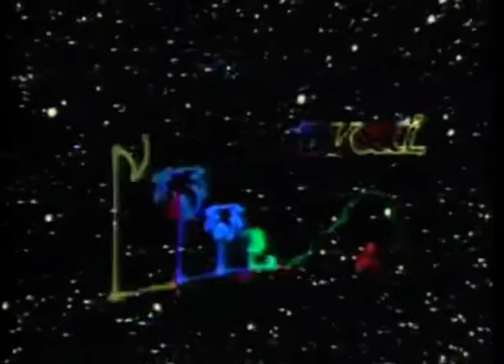Air Supply - Live in Hawaii (1 of 5)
This unbelievable concert captivated my emotion back in the eighties at my American friend's house in Bad Nauheim. His father was a VFW who at the time ran in a video mart in Giessen where I temporarily helped out. Back then that Air Supply concert was only available on laser disc and only a handful of people in Germany had a device to play it.

So after all these years I finally came across a ripped DVD and now it's my pleasure to upload it in 5 streams for you to enjoy.

I have no commercial purpose or interest and I own no copyright to this material. This upload is merely for public enjoyment. If it is removed then so be it.

Click on timestamp for the song of your choice:

Stage entry 1:00
Can't Get Excited 1:35
Chances 4:12
Lost In Love 7:57
Every Woman In The World 12:30